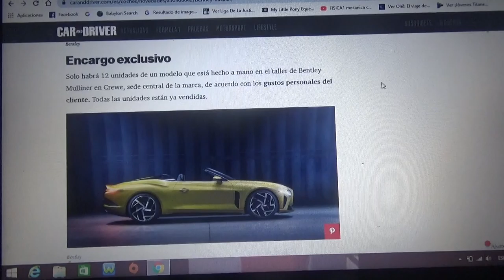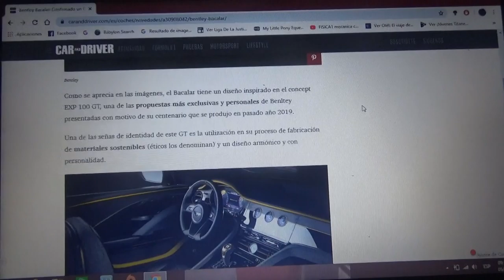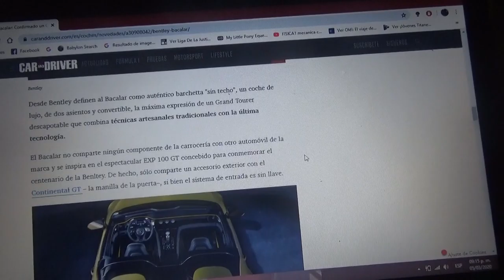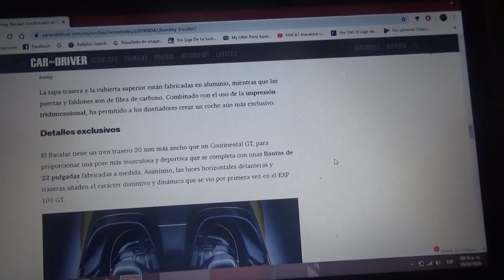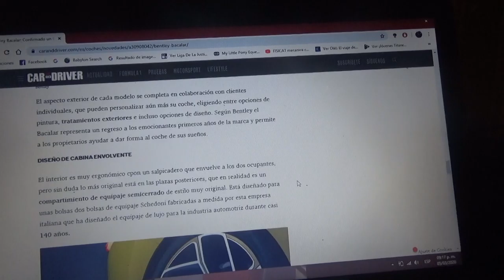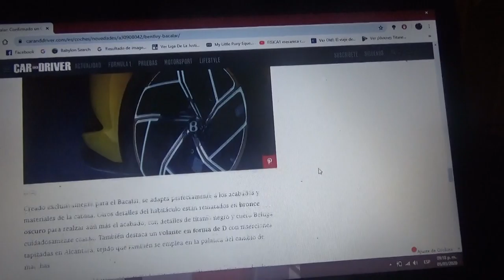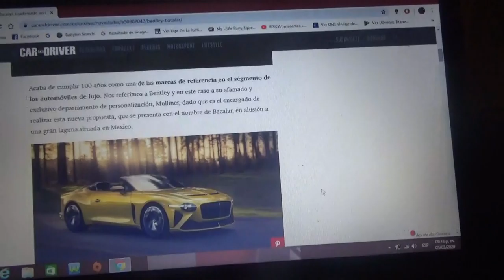Bentley Bacalar información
Aquí la información del nuevo y exclusivo descapotable GT de la compañía británica con domicilio en Crewe